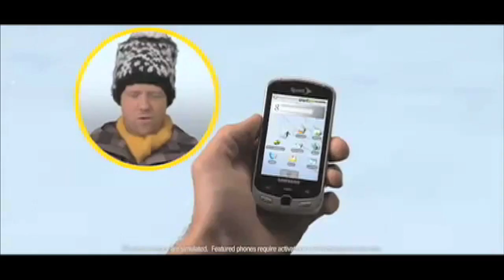Frozen - Trailer Parody - Sprint Style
Cell phones. Can't live with em... actually, you'd live with one.